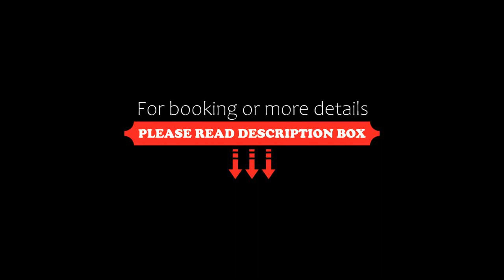Gridley Homestead B&B, Eumundi, Australia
About Property:
Offering rooms with free WiFi, Gridley Homestead B&B is just 10 minutes’ walk from the famous Eumundi Markets. Built over 100 years ago and extended around 1998, it features a wrap around verandah with great views of Mount Cooroy and Mount Eerwah.
Gridley Homestead B&B Eumundi is 4 minutes’ drive from Eumundi Train Station, and 25 minutes' drive from Noosa Heads. Sunshine Coast Airport is a 30-minute drive away.
The air-conditioned rooms...
Property Type: Hotel
Address: 1 Sale street, 4562 Eumundi, Australia
Searching For
1. Gridley Homestead B&B - Eumundi - Australia
2. Gridley Homestead B&B - Eumundi - Australia Address
3. Gridley Homestead B&B - Eumundi - Australia Rooms
4. Gridley Homestead B&B - Eumundi - Australia Amenities
5. Gridley Homestead B&B - Eumundi - Australia Offers and Deals
Audio Credit:
Track Title: Reasons To Hope
Artist: Reed Mathis